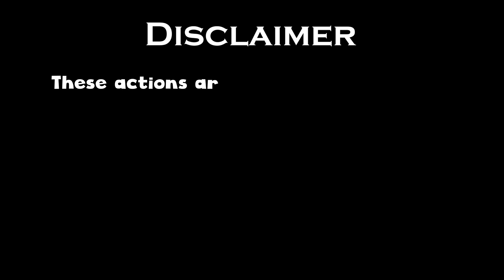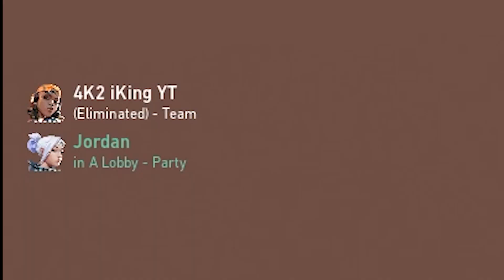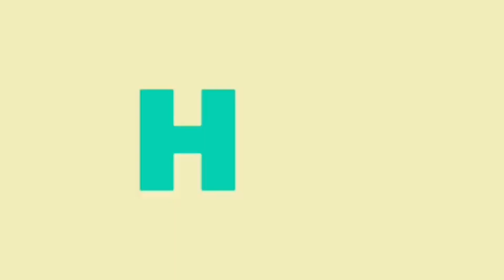"Yes, am the most toxic guy" in Mumbai server | Valorant India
In this video i am exposing myself that am the most toxic guy in our mumbai server